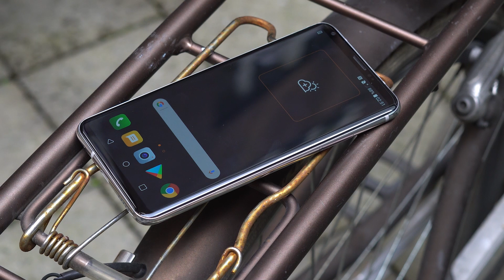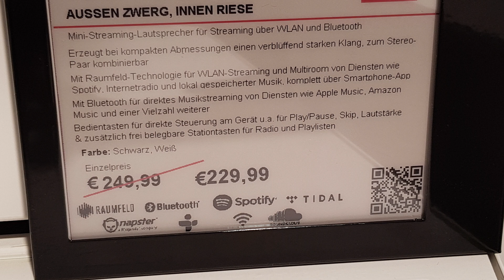IFA 2017 // Rückblick mit Nokia 8, Teufel, LG V30 und Gear Fit 2 Pro (feat. tblt.de)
In diesem Video zeige ich euch mit Daniil von tblt.de unsere Highlights der letzten IFA-Tage und sprechen unter anderem über folgende Themen:::

- Nokia 8 Hands-on
- 1 Tag mit dem LG V30
- Galaxy Note8 Unboxing
- Samsung Fit 2 Pro Eigenschaften
- neues Teufel / Raumfeld - Lineup 2017